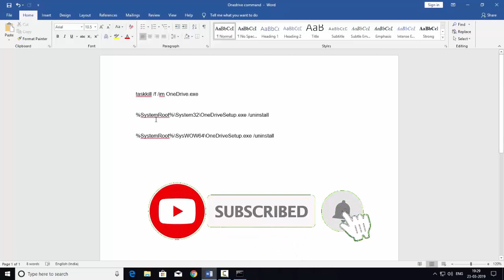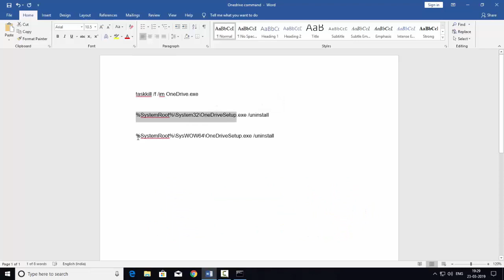How to Completely Remove OneDrive in Windows 11/10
taskkill /f /im OneDrive.exe

%SystemRoot%\System32\OneDriveSetup.exe /uninstall

%SystemRoot%\SysWOW64\OneDriveSetup.exe /uninstall